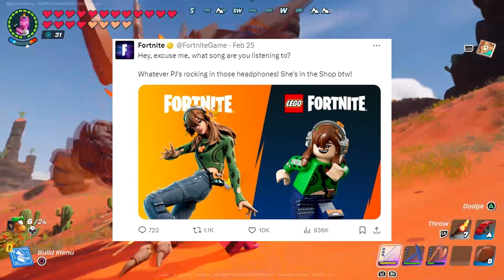Lego Fortnite Season One Review!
Big Jonse Plays is a brand new channel all about Lego Fortnite and today we are reviewing season one.  Time to become the worlds greatest Lego Fortnite player!!

Fortnite Support-A-Creator Code - bigjonse1188